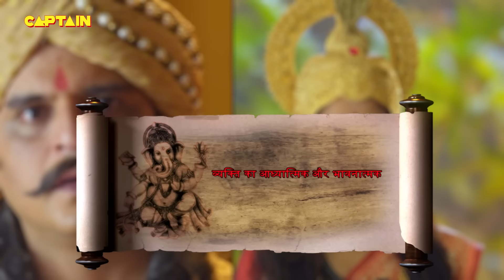क्या देवसभा में नृत्य करते-करते रुक जायेंगे बिहुला के पाँव || विघ्नहर्ता गणेश भाग.815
Episode 815: Behula Gets Ready
Behula is asked to wear and get ready with specially blessed ornaments by Manasa Devi. Now Behula proceeds with this special get up and all the divine characters are curious to see her take her next step. Watch the episode to know more